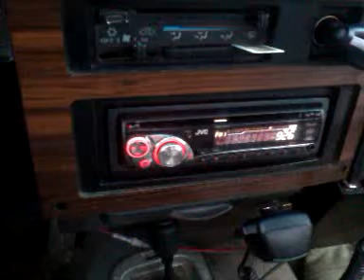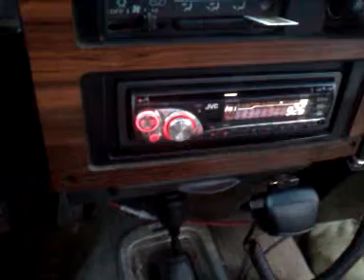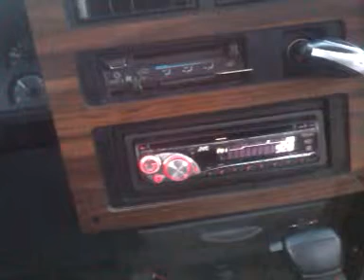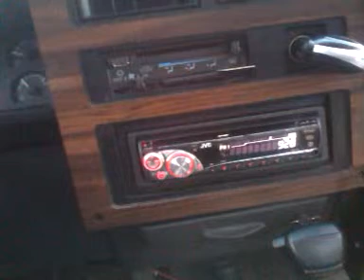music in my 91 dodge dakota